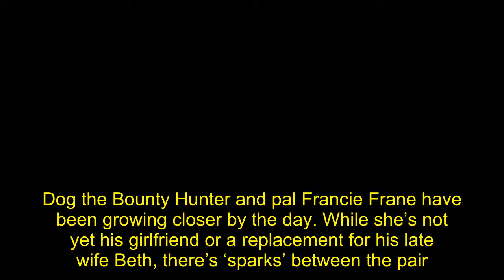Dog The Bounty Hunter & Francie Frane: He’s Open to Their Relationship Developing Into More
Dog the Bounty Hunter and pal Francie Frane have been growing closer by the day. While she’s not yet his girlfriend or a replacement for his late wife Beth, there’s ‘sparks’ between the pair.    Duane “Dog The Bounty Hunter” Chapman, 67, is still grieving his late wife Beth, but good friend Francie Frane is giving him hope for the future. “Dog isn’t ready to call Francie his girlfriend, but it pretty much is gearing towards that reality because they both have really been there for each other the last few months. It’s what they both have needed and it is a really nice friendship that just happens to have a few sparks coming into play,” a source tells HollywoodLife.com EXCLUSIVELY. Francie lives on a Colorado ranch near Dog’s home. She lost her husband Bob just a few months before Beth died at age 51 following a battle with throat cancer in June 2019. So both Dog and Francie are recent widowers.      “Everyone is happy for Dog and he is happy, but in no way shape or form is Francie a replacement for Beth. He will forever love Beth and is looking forward to seeing what happens with Francie. It is all very genuine and nice right now. Everyone is really supporting Dog through it all as well, which makes things that much better as well,” the insider adds. His daughter Lyssa Chapman, 32, has given her seal of approval, saying that Francie is a “good woman for my dad,” and that “he’s the happiest I’ve seen him in a long time.”  “Dog is taking things slow with Francie, but he feels she came into his life at the perfect time. They’ve been able to lean on each other for support because they both lost their life partners,” a second source tells us EXCLUSIVELY. “Dog isn’t jumping into a relationship, but he finds comfort with Francie and is able to talk openly about Beth with her. He’s still grieving her loss, but having a companion has been very helpful. His kids are very supportive, which helps and he knows they just want to see him happy. He’s taking it one day at a time and seeing where things go, but right now he’s happy.”